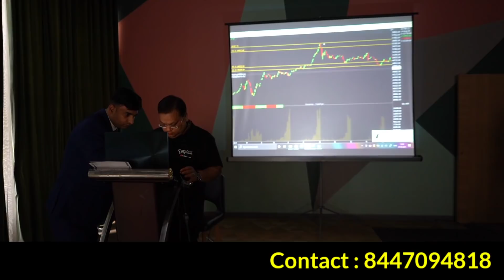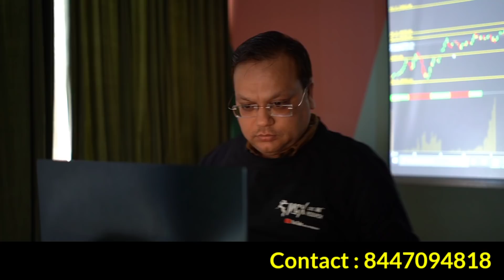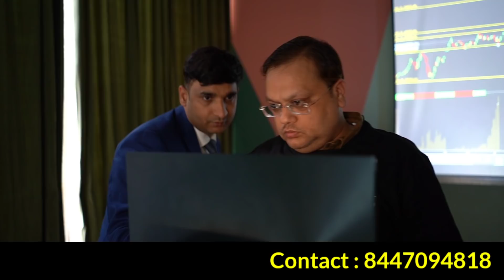Technical Analysis Course hindi |Gold Target 45000 | Learn Commodity Trading | Mcx Live Research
Technical analysis | mcx live research| commodity trading for beginners

candlestick
trading tips